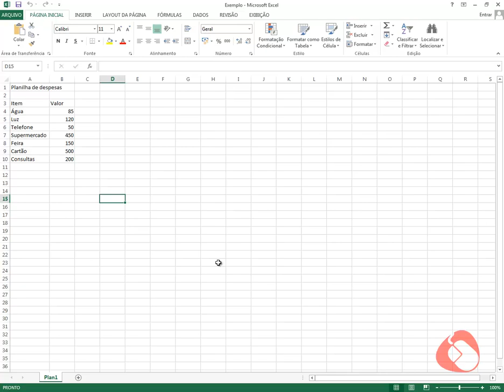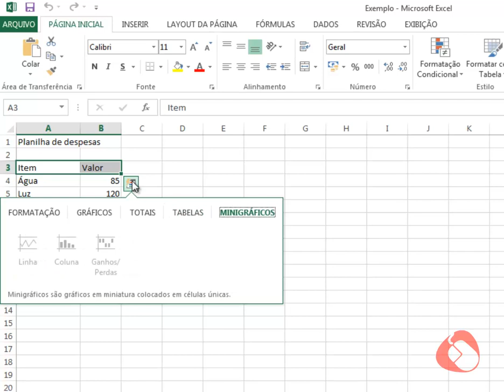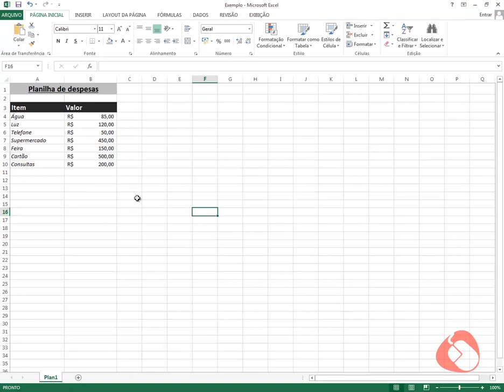Curso Excel 2013 - Aula 05 - Formatação simples